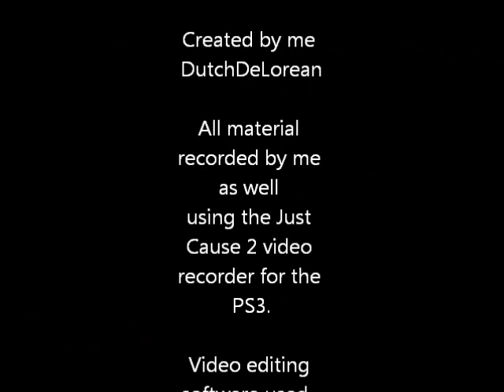Just Cause 2: some more crashes, glitches and funny stuff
I realize this video is not as good as my last one. My reasoning is that the video software I used just dous'nt cut it anymore. I promise that my next crash, glitch, funny stuff compilation will be just as good or better than the first.